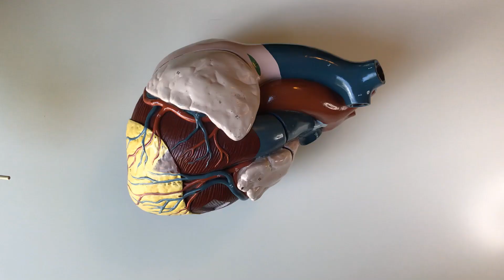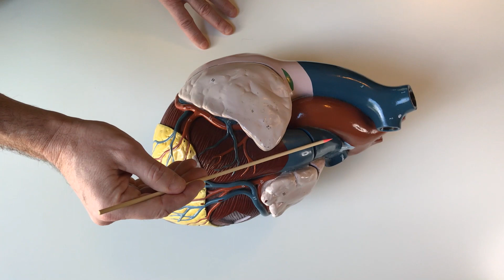Blood Vessels Heart Model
Description and identification of the major blood vessels entering and leaving the heart.